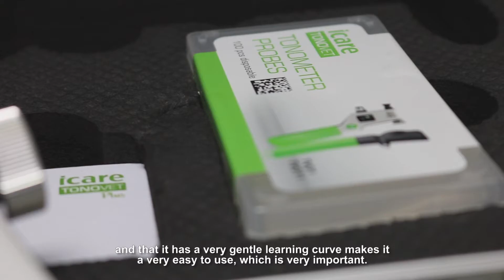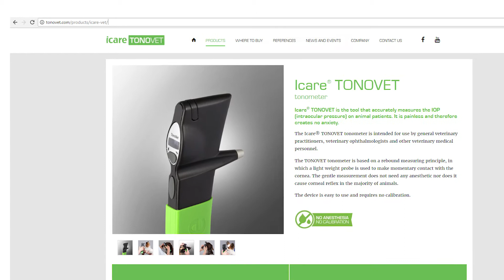Plurivet - iCare TONOVET Plus